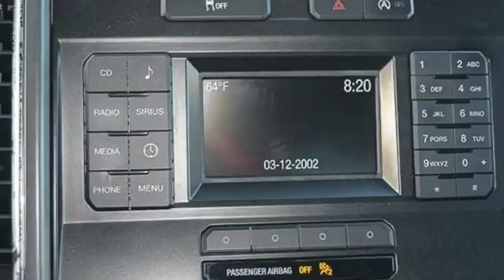Used 2016 Ford F-150 Atlanta Alpharetta, GA VA18078A - SOLD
Year: 2016
Make: Ford
Model: F-150
Engine: 2.7L V6 EcoBoost
Transmission: 6-Speed Automatic Electronic
Color: Gray
Mileage: 29352
Stock #: VA18078A
VIN: 1FTEW1CP5GFA66778
Priced below KBB Fair Purchase Price! F-150 CARFAX One-Owner.brbr26/19 Highway/City MPGbrbrAwards:br * 2016 KBB.com Brand Image Awards

Address:
5901 Peachtree Industry Boulevard